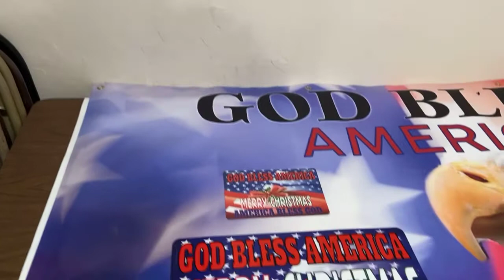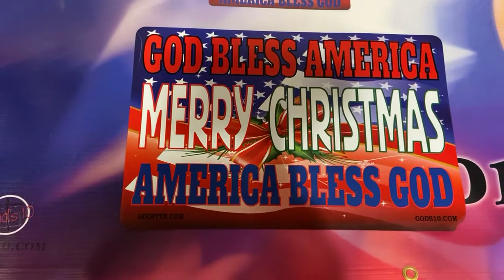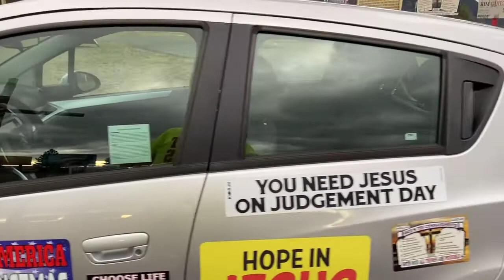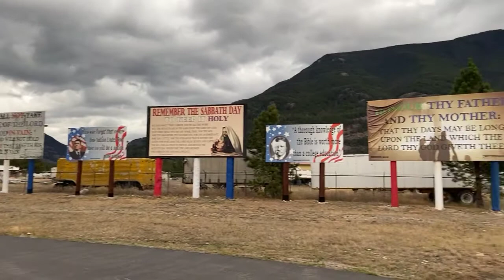12/1/21 MONTANA MISSION - Product Highlight/Christmas magnets small & large!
12/1/21 MONTANA MISSION - Product Highlight!

“Christmas magnets small & large!”

1-855-70-JESUS